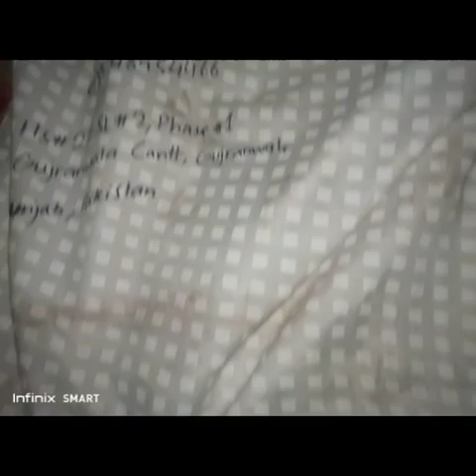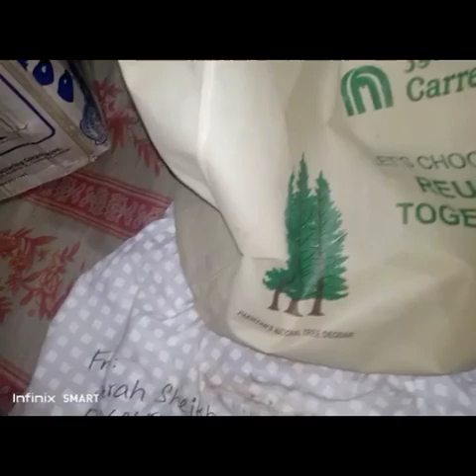Another blessings parcel . Alhamdulilah for the blessings .Unboxing parcel.Thank you Soo much.